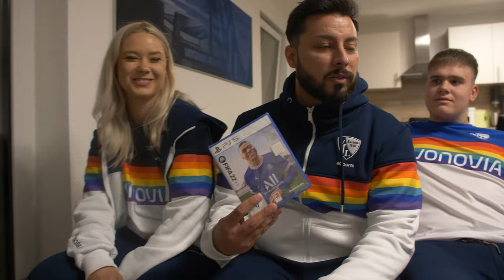eSports | 💣💥 Neuer Kader für die Saison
Was für ein Bomben-Team für FIFA22, wir haben uns nicht lumpen lassen